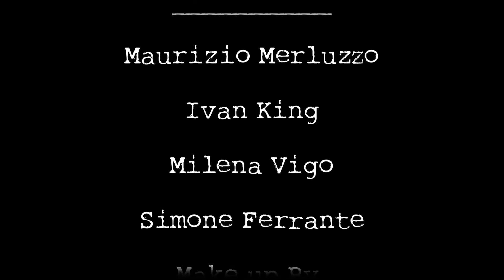Dead End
LED Production

1 day made short movie

Music: City of the dead by By Mark Morgan (Vault archivies)

Starring:

Maurizio Merluzzo

Simone Ferrante

Ivan King

Milena Vigo

Ideated produced and edited by

LED Production

Fabio Deri

Fausto Ferrante

Francesco Sanseverino (also make up aritst)